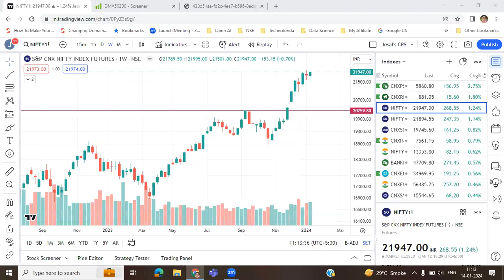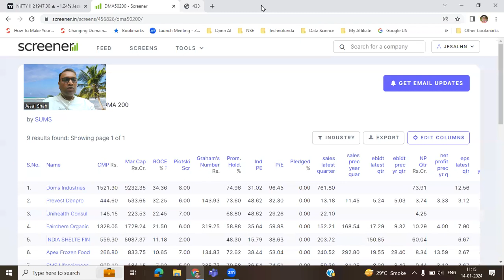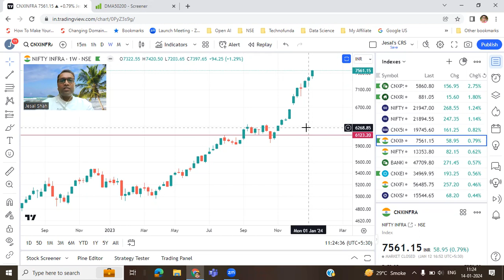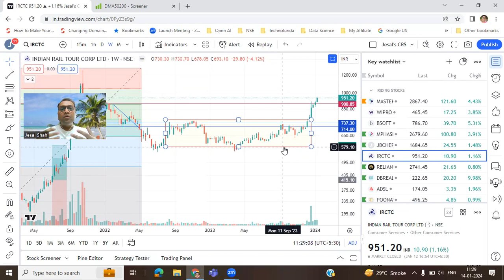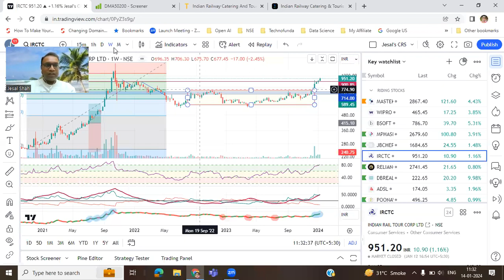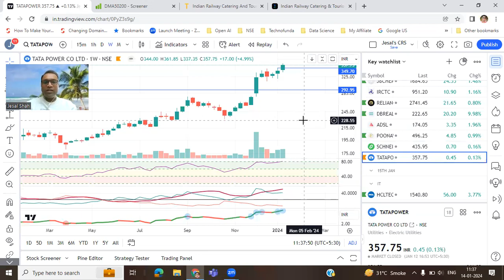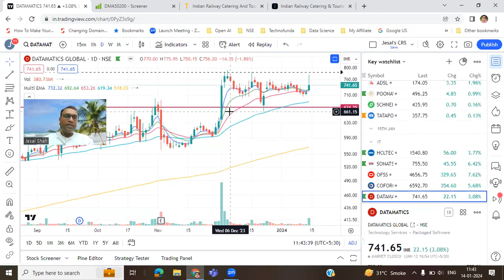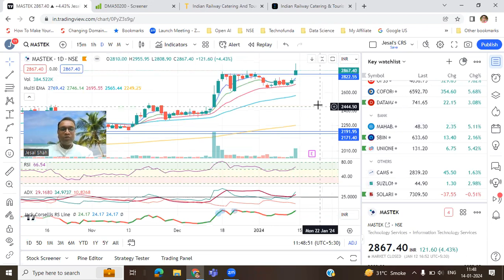Stocks for the week 15th Jan 2024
Stocks for the week 15th January 2024. Analysis of the high delivery stocks for swing trading only.

(This is only for study and learning purpose)

Added all stock learning tutorial videos playlist at end of the video.

This is only for study and education purpose, do your own analysis before investing in the stocks.

Below are the key technical parameters to identify good stocks
1) High delivery
2) Higher high pattern
3) good risk reward
4) Strong RSI
5) Strong RS
6) Running sector (added advantage)

This video is for study purpose only.